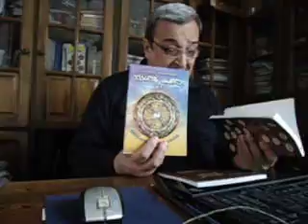. კრწანისის ბრძოლა,თეიმურაზ პეტრიაშვილი, წიგნიTeimuraz Petriashvili BATTLE OF KRSTSANISI